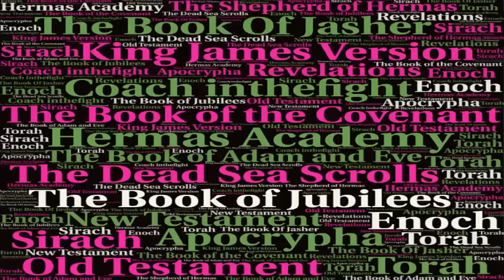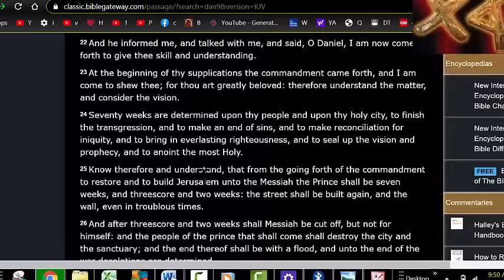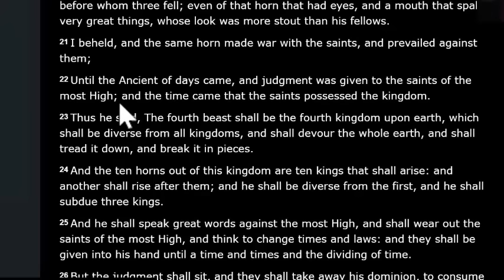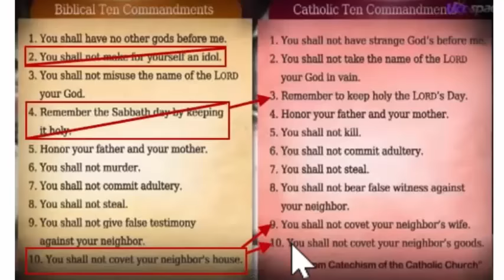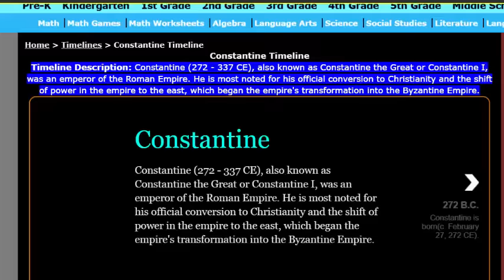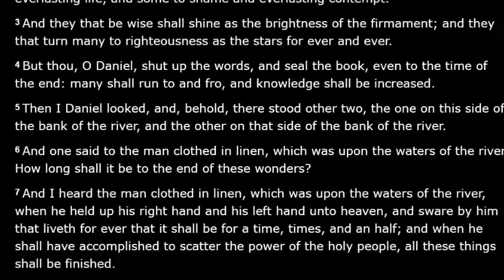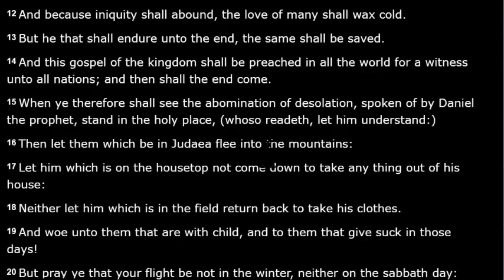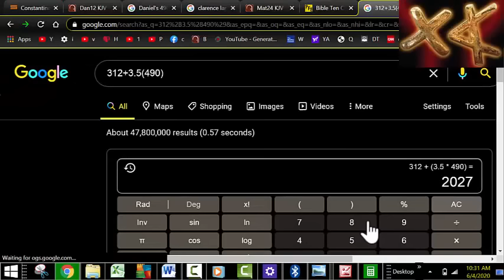Daniels 3.5 Times End Tribulation 2020-2027 490 Years Antichrist New Jerusalem Third Temple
In this video we explore and reveal how Daniels Time Times and hHalf a Time implicates the Catholic church and their Reign over Christianity. It points to how that reign will end in 2027. Combined with Daniel chapter 12 which points to 20/20 it appears as though the tribulation could be from 2020 to 2027 based on Daniels prophecies.